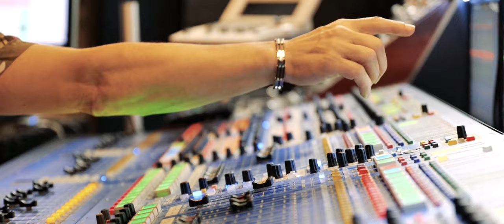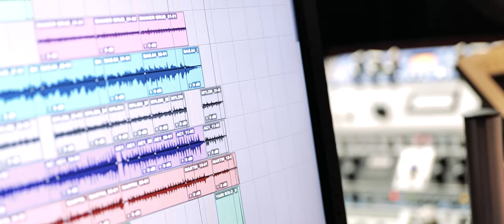Gavrani - Ovo je dom (Official video)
Gavrani - Ovo je dom // CMC festival Vodice 2023.

Glazba: Tamara Gavran
Tekst: Mijat Gavran
Aranžman: Zvonimir Domazet
Spot sniman u DM Audio studiju